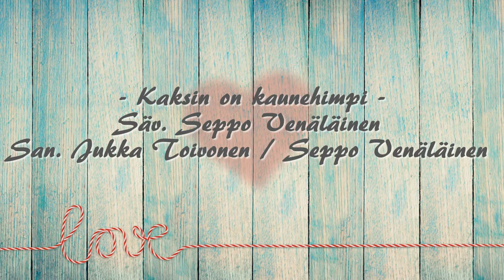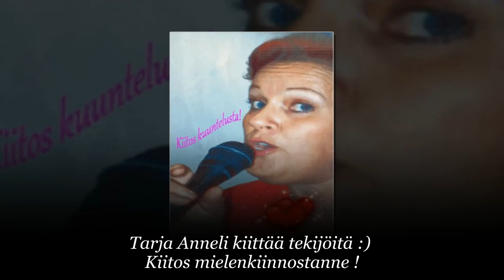KAKSIN ON KAUNEHIMPI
Säv. ja Sov. Seppo Venäläinen
San. Jukka Toivonen & Seppo Venäläinen

Kiitos tekijöille 📮👍🏻

Maisemakuva Elsi Puputti